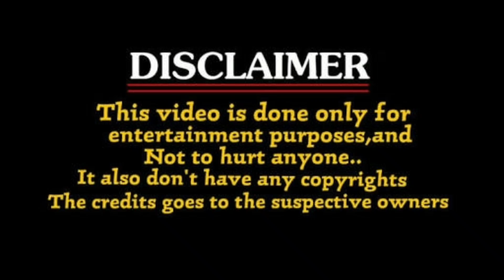Telugu Funny Trolls ॥ Latest Funny Trolls ॥ Unique Troller